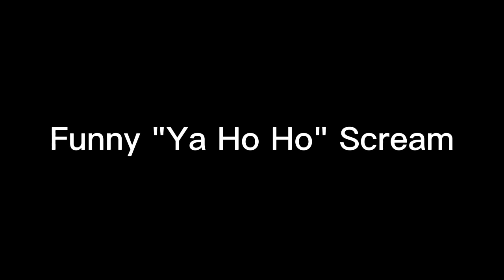Funny "Ya Ho Ho" Scream | chillvibe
Free to use sound effect.